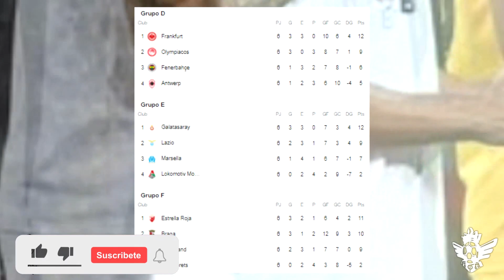Rivales de BARCELONA en la EUROPA LEAGUE | Tuchel Pide FICHAJE de Dembele |Pjanic de Regreso a BARCA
(Futbol itspepepuncher)